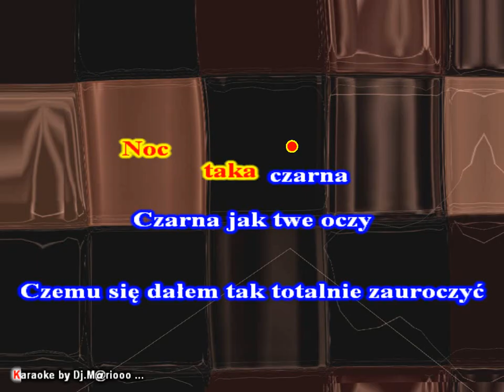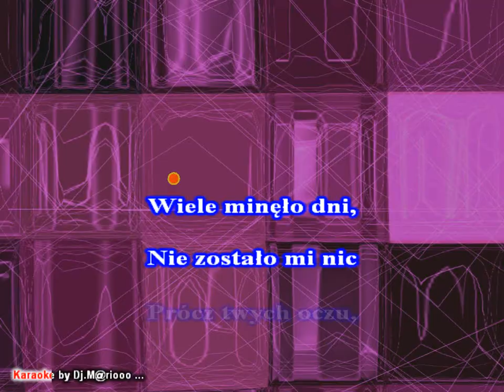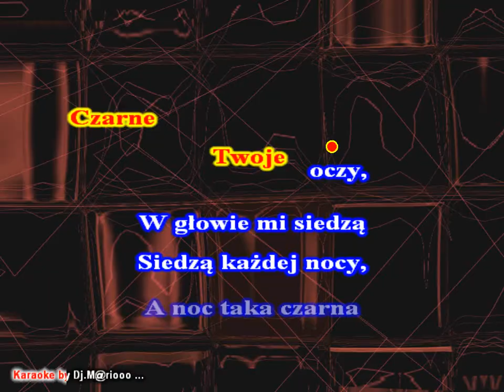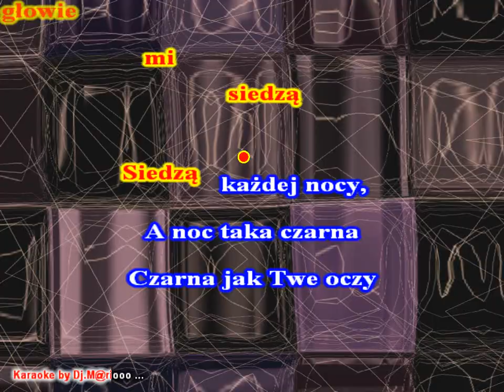Karaoke Extazy - Noc taka czarna